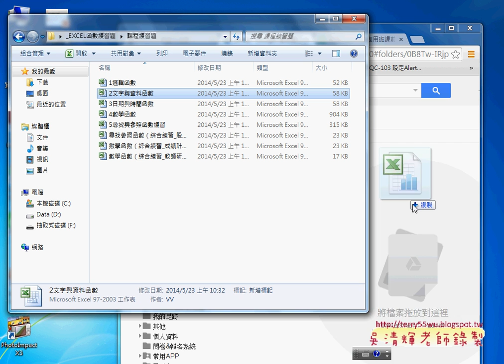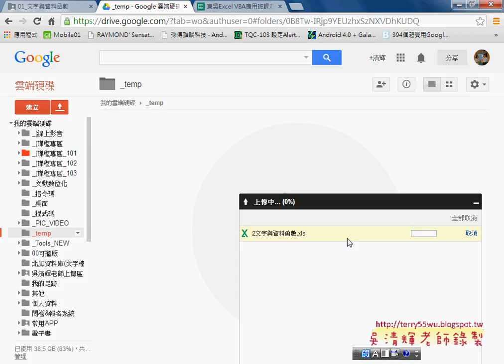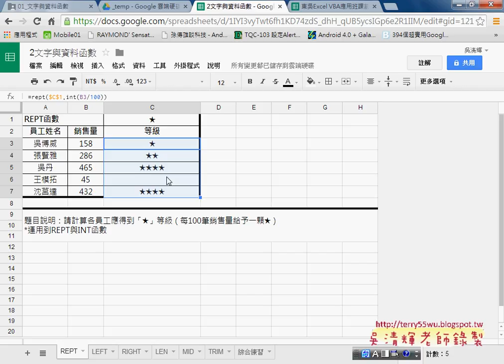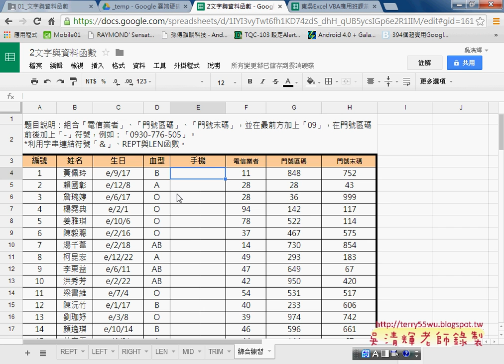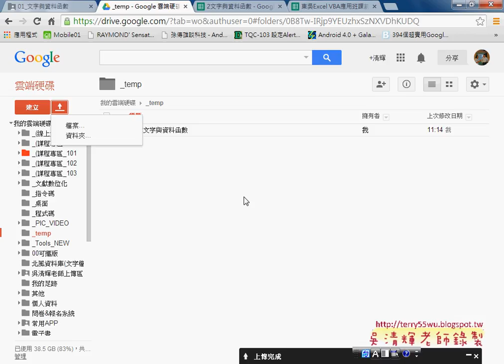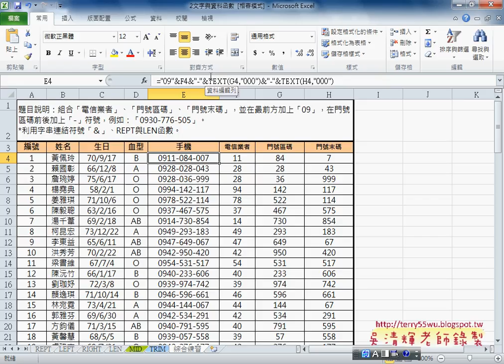06 綜合練習方法2TEXT函數